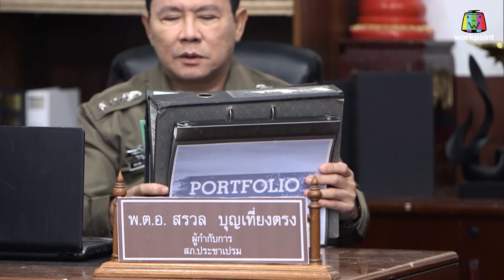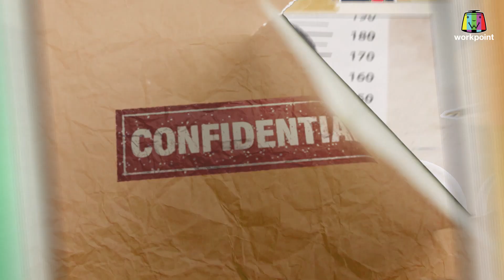เจ๊ไฝ ยอดนักสืบ | Ep.15 ยิ้ม...ย้อนรอย | 14 พ.ค. 66 [1/4]